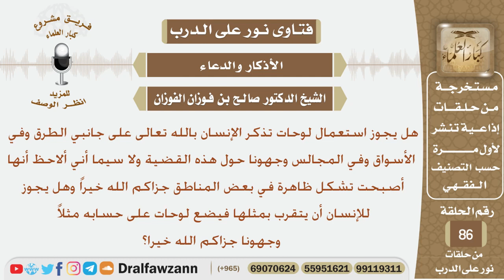هل يجوزاستعمال لوحات تذكر الإنسان بالله تعالى على جانبي الطريق وفي الأسواق ونحوها؟الشيخ صالح الفوزان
نص السؤال:
هل يجوز استعمال لوحات تذكر الإنسان بالله تعالى على جانبي الطرق وفي الأسواق وفي المجالس وجهونا حول هذه القضية ولا سيما أني ألاحظ أنها أصبحت تشكل ظاهرة في بعض المناطق جزاكم الله خيراً وهل يجوز  للإنسان أن يتقرب بمثلها فيضع لوحات على حسابه مثلاً وجهونا جزاكم الله خيرا؟
السيرة الذاتية :
للاشتراك في قناة الشيخ صالح الفوزان

رئيس الفريق
لمشروع كبار العلماء